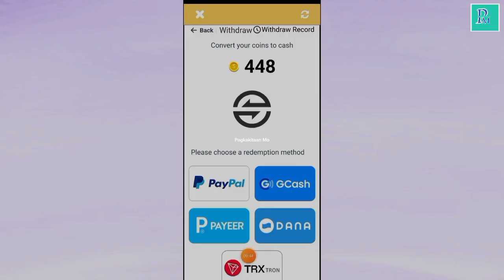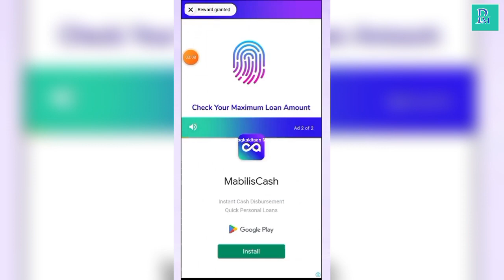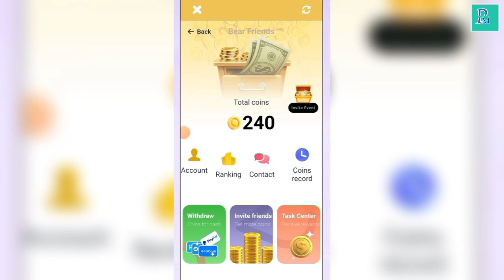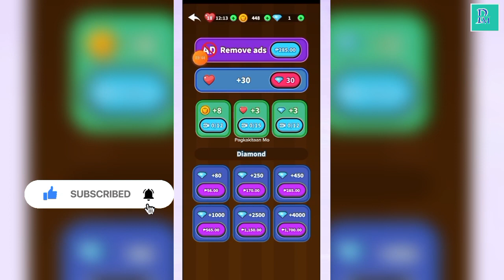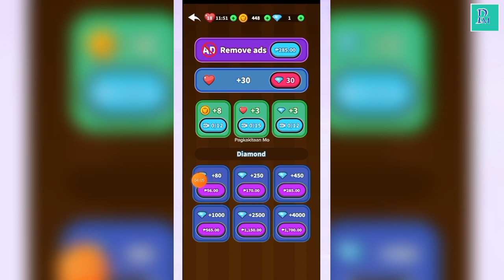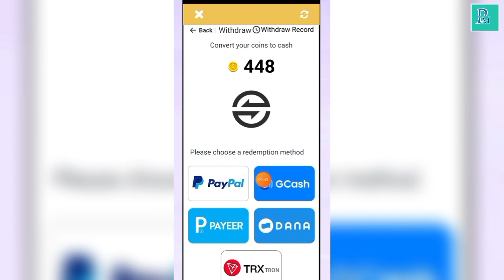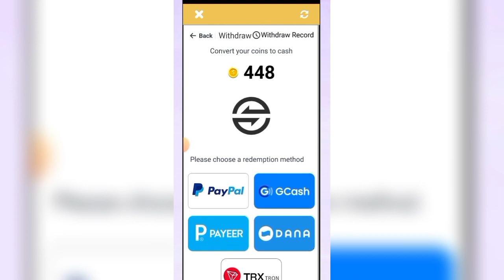LEGIT EARNING APP | 500 PESOS AFTER 5 MINS PLAYING